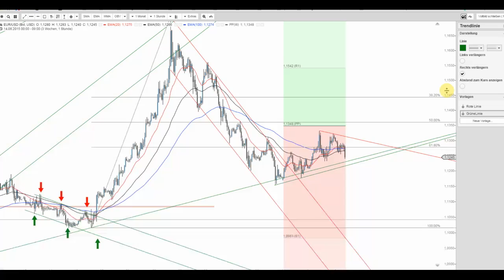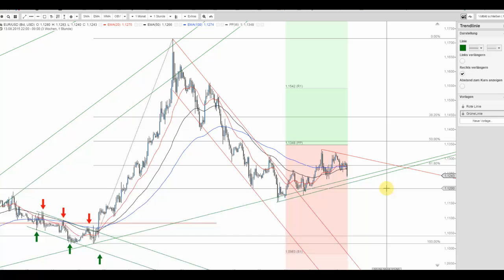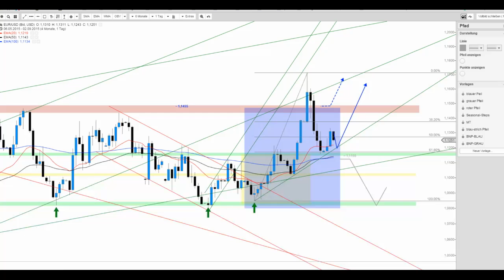JFD Devisenradar: EUR/USD im Plan und nun wieder rauf?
Der Euro macht es weiterhin spannend. Die Chancen auf der Oberseite bleiben dabei gegenwärtig und somit lohnt der erneute Blick!